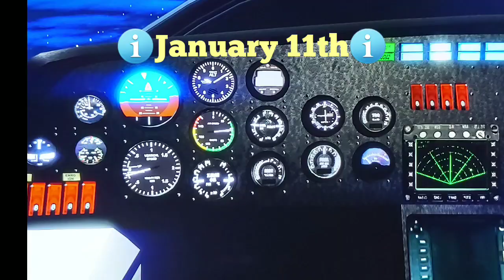All Cayo Perico Treasure chests location today + daily collection ex: Street dealers 😎Peyote plants🌵